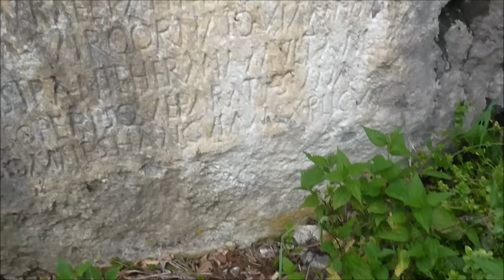Römische Inschrift in Fels geschlagen (300 n. Chr.)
Antike , römische Schriftzeichen in den Fels geschlagen. Laut einer Tafel stammt der text aus dem 3. Jahrhundert n.Chr. und soll den Wegesleuten Glück und Gesundheit auf ihrem Weg durch die Alpen wünschen ...